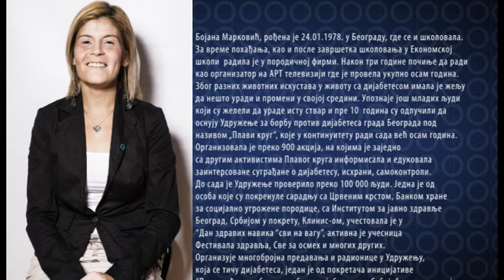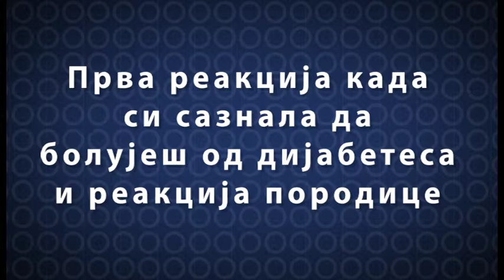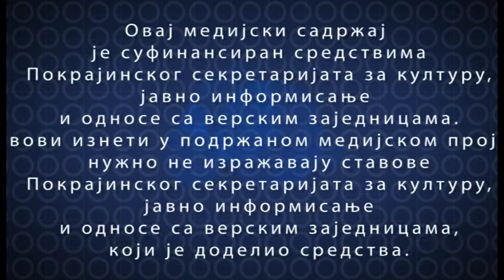Dijabetes duše - Bojana Marković